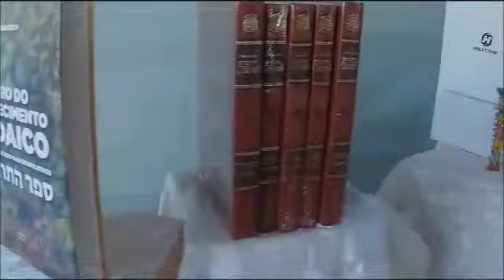5780 Chanucá 1º Noite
Beit Chabad Curitiba-PR

Programa Parashat Hashavua - Porção Semanal da Torá!

Rabino Mendi Labkovski

*Obs.: NÃO ASSISTA EM SHABAT E YOM TOV!

Filmagem | Criação | Produção | Edição: Abahu Avinadav - Cláudio Patrick C. P.

Realização: Beit Chabad Curitiba-PR.